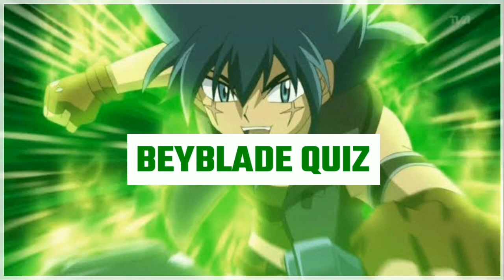Beyblade Metal Fusion Release Date In Marvel HQ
our video If you entatent from this video.

your fariends.